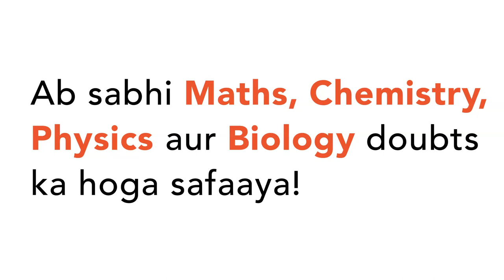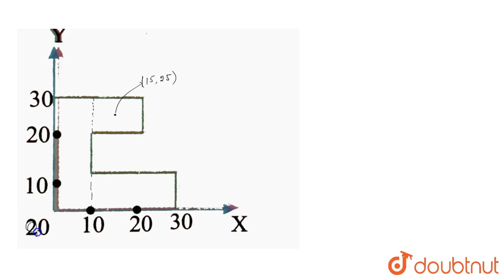A uniform piece of metal sheet is cut in the form as shown in the figure. Locate the centre of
A uniform piece of metal sheet is cut in the form as shown in the figure. Locate the centre of mass of the piece.